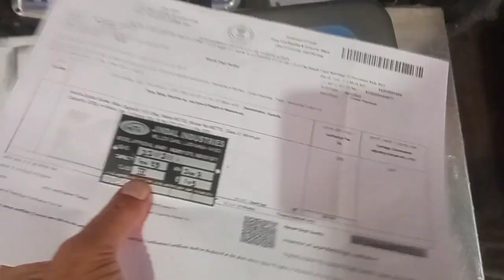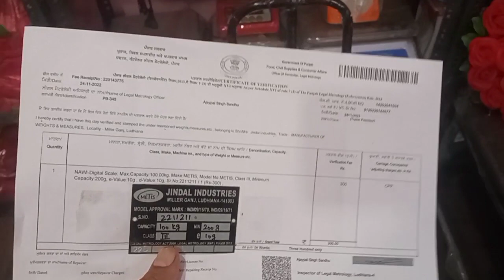IMPORTANCE & DETAILS OF CALIBRATION STAMPING PLATE. WHY PLATE IS COMPULSORY WHEN BUY WEIGHT MACHINE.